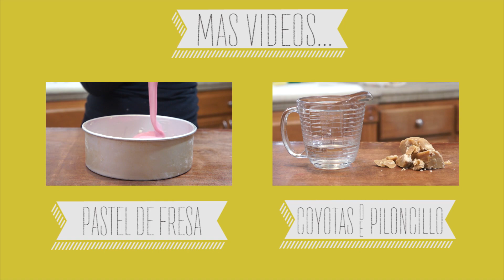STAR WARS CUPCAKES - BAKING DAY